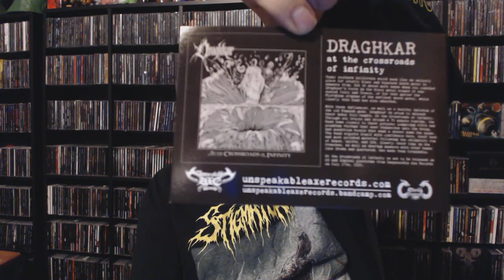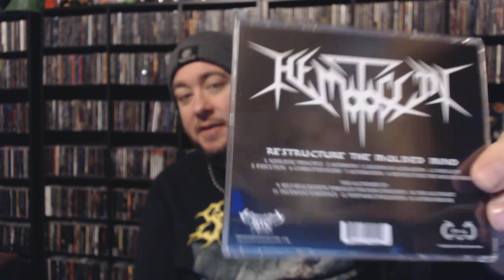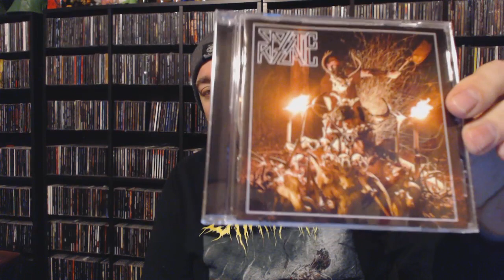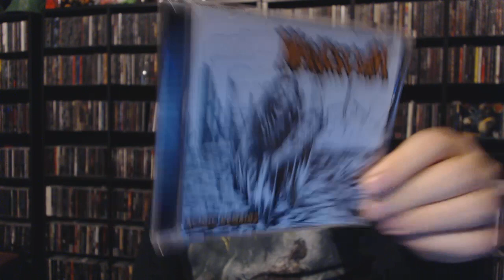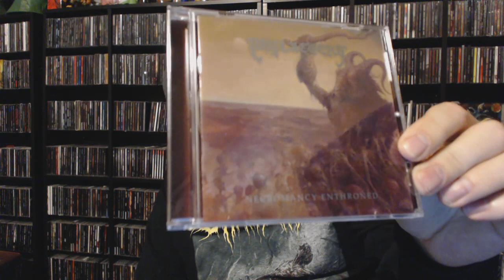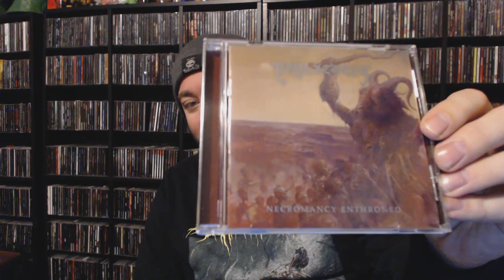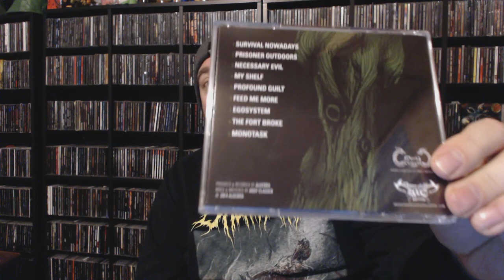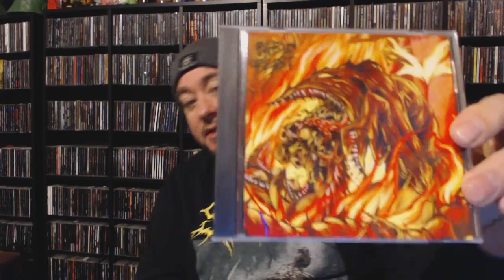Unspeakable Axe Records Grab Bag [6 CDs for $30]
Follow my-